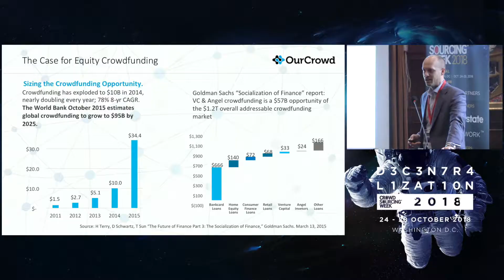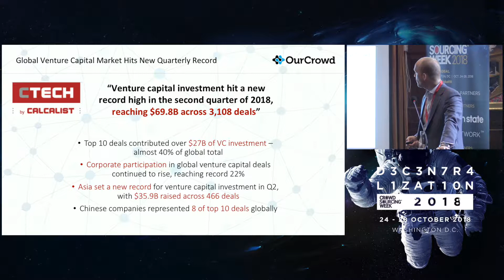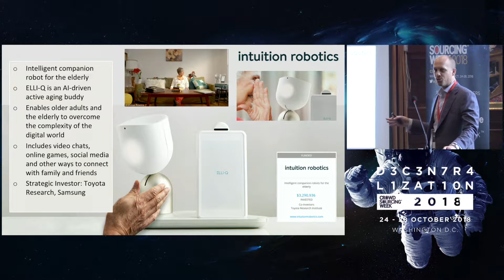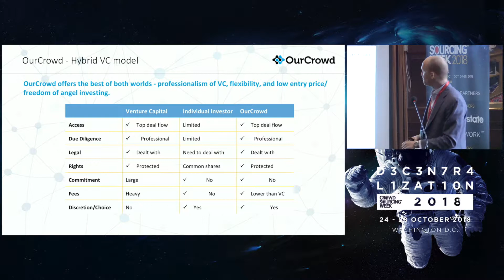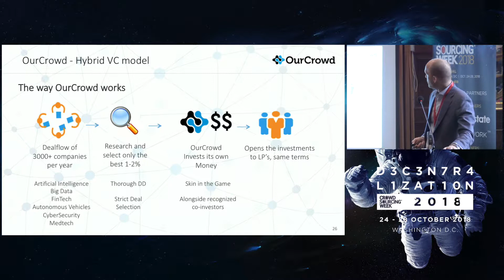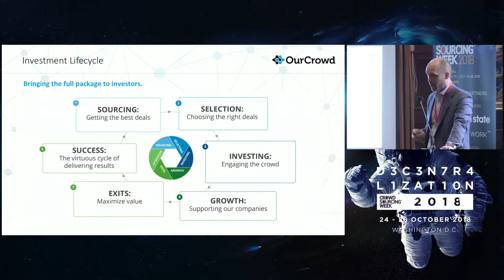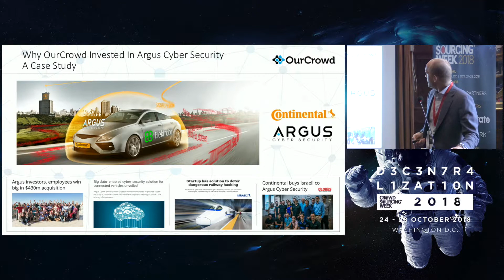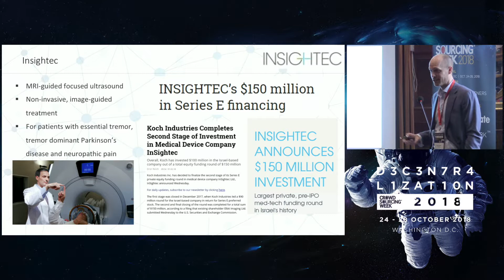Power of the Crowd: How Equity Crowdfunding bridges investment Opportunities Around the World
Asher Abraham is the Vice President at Our Crowd. Join OurCrowd to learn how our platform leverages the crowd to fund international venture capital deals, provide strategic networking between investors and entrepreneurs, and source deals globally.

Presented at Crowdsourcing Week Global 2018.